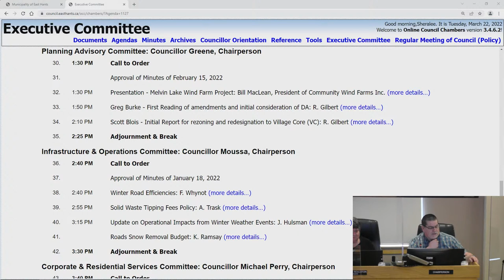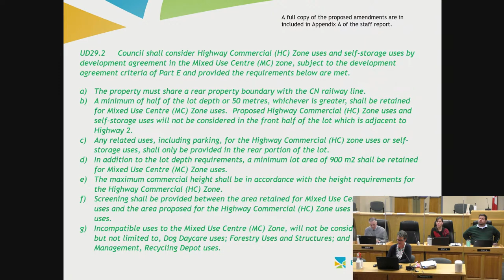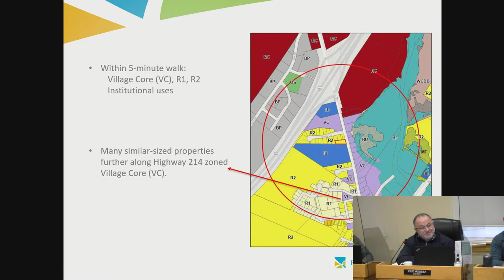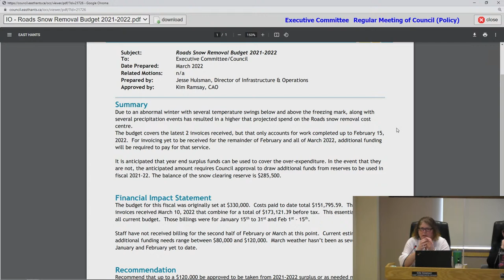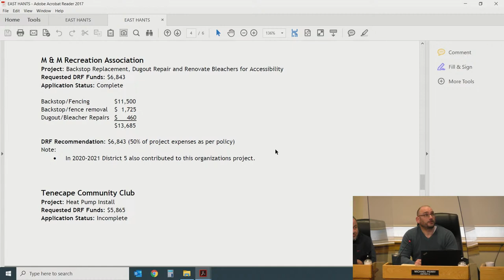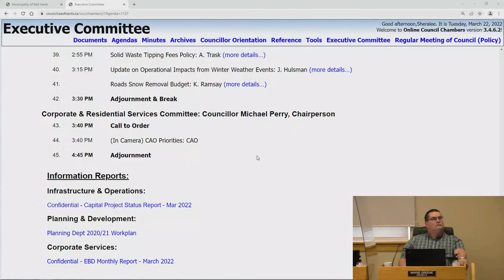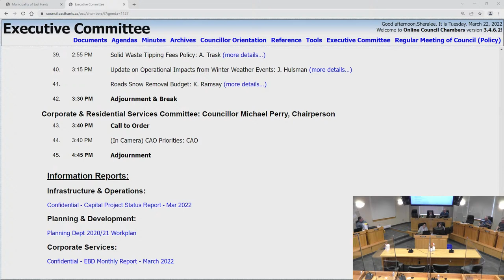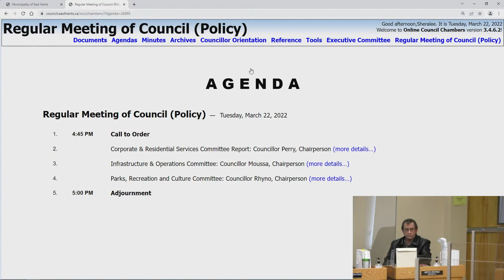Executive Meeting of Council - March 22, 2022